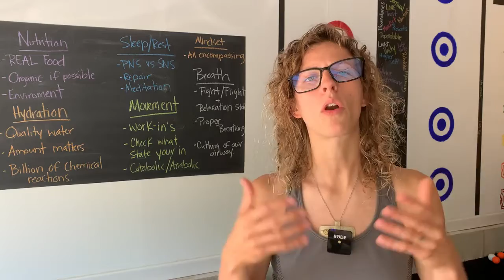28 Day Healing with Nutrition. Feel Clarity, Worthiness, Energy and More!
Hey Tribe! Welcome to today's video as I dive into why I am participating in the 28 Day Elimination Diet. Over the next 28 days, I will be documenting my journey to show you the power of holistic health.

I am not only on this diet; I also include Holistic Living principles I find critical to optimal health. I do not believe in a one size diet plan; I believe in tuning into your body and feeding quality food.

You can follow my day to day journey through my Instagram